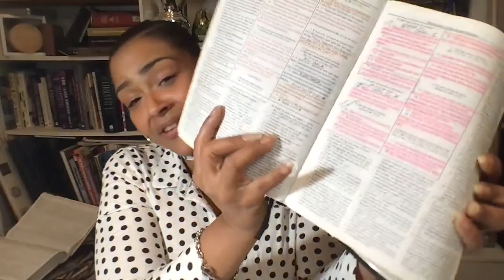The Fifth Seal BONUS : Book Purpose and Prayer of Salvation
Join the author as she discusses the purpose of the book, "The Fifth Seal : 2023" and gives prayer to get closer to God and to receive Jesus as personal Savior.